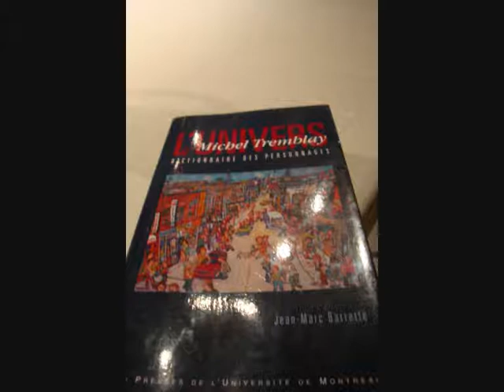Un avant-goût de A toi, pour toujours, ta Marie-Lou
Des photos prises durant les répétitions pour vous donner envie de venir voir la pièce ! au Berkeley Theatre-upstairs, 26 rue Berkeley, du 2 au 19 février 2011 !